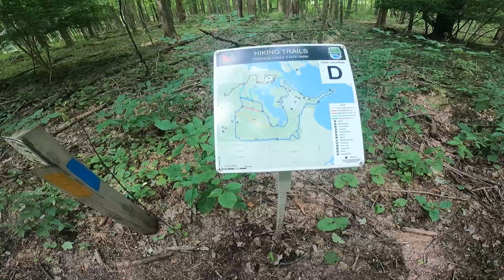Overnight Canoe Camping Nimisila Reservoir (Portage Lakes) OH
Overnight trip to Nimisila Reservoir Campground.  Took a hike on the Shoreline Loop trail around Portage Lakes and caught a couple bass fishing on the reservoir.